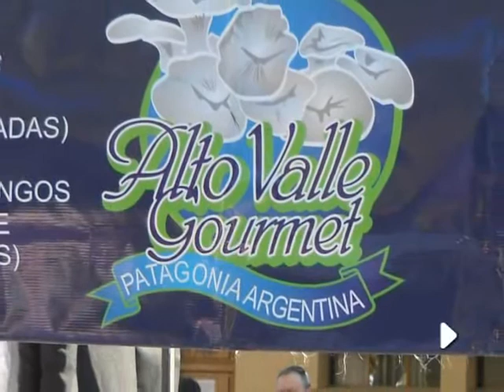DESAFIO EMPRESARIO-Municipalidad de General Roca-Microemprendimientos-Diana Vazquez, Susana Silva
El Municipio de General Roca, capacita y organiza a decenas en emprendedores que buscan generar sus propios ingresos a partir de la explotación de un oficio o la prestación de un servicio. En este informe una visión de las capacitaciones que se brindan, de la demanda los emprendedores y las consultas más frecuentes. Publicado en DESAFIO EMPRESARIO. Canal 10. Jueves 14:30 hs